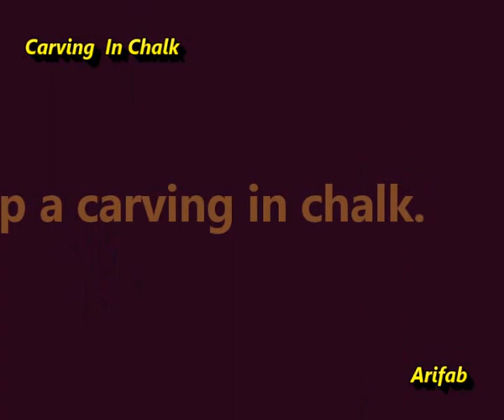Sports Cap carving: Micro art in chalk by Arif Bookseller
Chalk carving. A sports cap made by carving out of chalk piece.